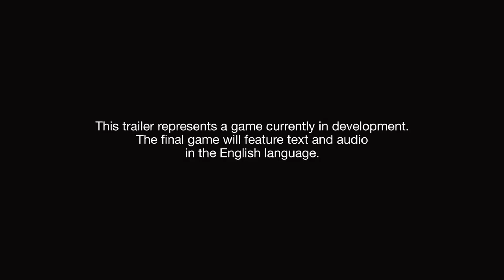Kingdom Hearts 3 - Trailer Gameplay E3 Impresiones Español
Kingdom hearts 3 Impresiones en Español del Trailer Gameplay del E3